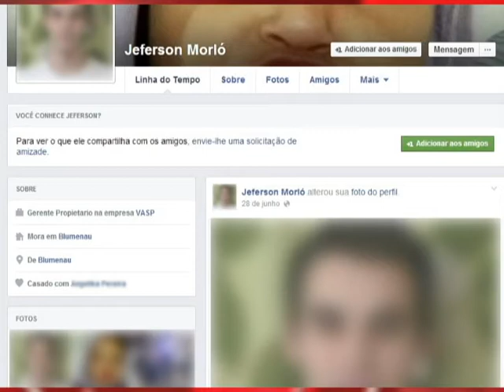DENÚNCIA - Jornal de Blumenau 24/07/2014